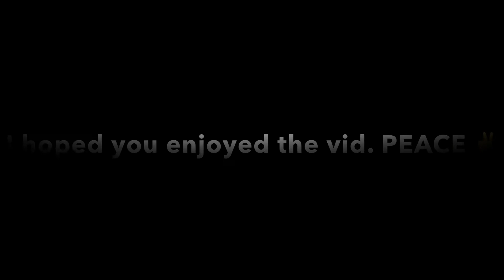He Had All this loot and still Lost | Roblox Bedwars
Team

Here to share my bedwars highlights and grow an audience of robloxbedwars players.

👉 Follow Void_Goat

He Had Diamond Armor with Void Chestplate and Rageblade and still lost